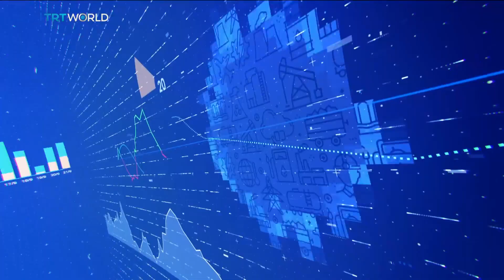US economy expected to dodge a severe recession in 2023, 2024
The International Monetary Fund has released its estimates for US growth, and they defy some of the worst predictions for disaster that bubbled up in 2022. The US economy is expected to dodge a severe recession, but still see a 1.6% growth in 2023 and 1.1% growth in 2024. That's in part due to monetary tightening, intended to control inflation, but also because of a humbling of lender exuberance after several high-profile bank failures. But the IMF had better news for Turkiye, where it forecasts 3.6 percent growth in 2024, but revised down estimates for 2023 from 3 percent to 2.7 percent.